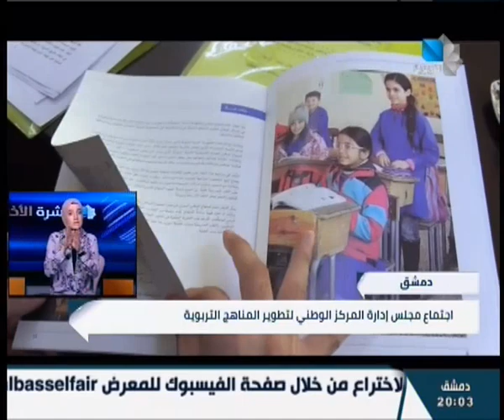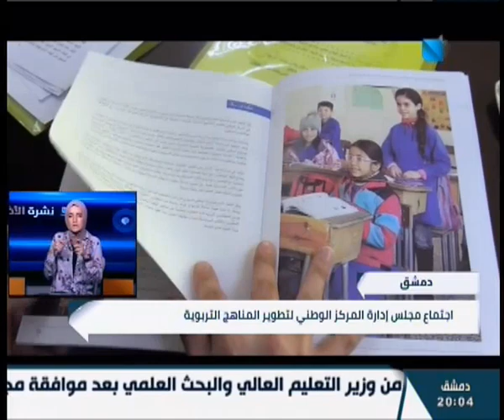نشرة أخبار التربوية / 04.10.2023